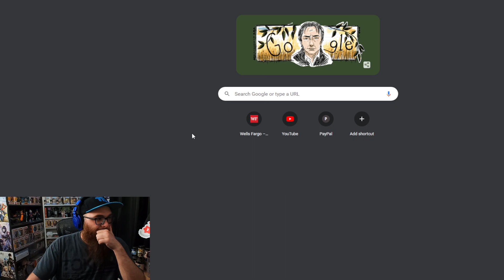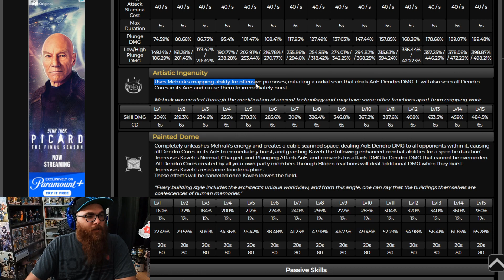Should You Summon for Daddy Baizhu and Mommy CocoGoat Ganyu in Genshin Impact?!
With Baizhu and Ganyu on the horizon, is it worth your primos to summon? Let's Talk about it!

USE CODE INFANTRY WHEN YOU SHOP ON GAMERSUPPS!!! If you do purchase through this video, lemme know on Discord DM's or Twitter!

Honkai
Pom Pom
Asta
Bronya
Sampo
Kafka
Pela
Welt
Silver Wolf
Danheng
Hook
Himeko
Blade
Arlan
Serval
Jingyuan
Herta
Sushang
Clara
Seele
Trailblazer
March 7th
Gepard
Natasha
Luocha
Bailu
Qingque
Tingyun
Yanqing
Honkai Star Rail Reaches 2 Million Pre Registered Users!
Genshin Impact
Hoyoverse
Genshin Impact
Sumeru
Genshin Impact Version 3.5
Baizhu
Dehya
Cyno
Genius Invokation
Layla Hangout
Windblume Festival
Windblume's Breath
Spices from the West: Northerly Search
Fungus Mechanicus
Vibro-Crystal Verification
Archon Quests Give Intertwined Fates
Shenhe
Ayaka